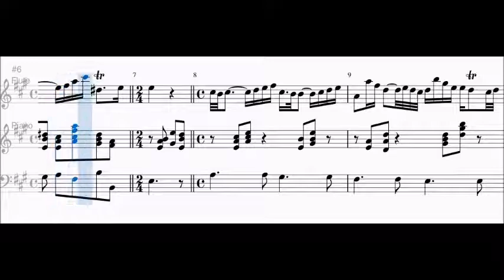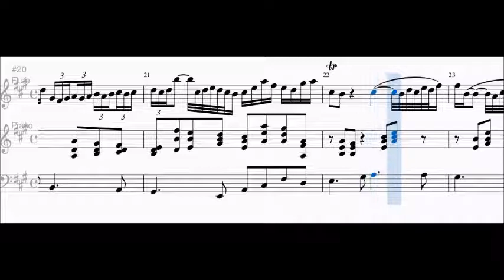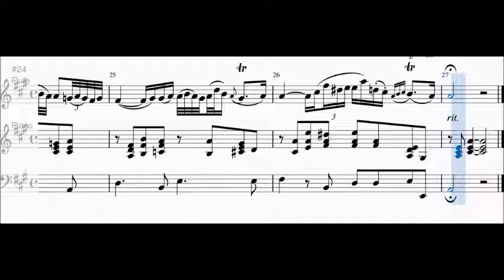Bach - Arioso (BWV 156) - Spartito Flauto e Pianoforte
Brano di Johann Sebastian Bach, "Arioso dalla Cantata" BWV 156, Spartito per Flauto e Pianoforte

🎼    Spartiti Tutorial
🎻    Biografie di Musicisti
📚    Approfondimenti